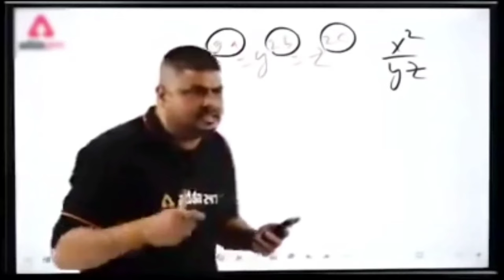Victor vs Victor squad iq failed 😭😢😭 || Bgmi Funny & WTF MOMENTS😁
SUPPORT 💖💓💕